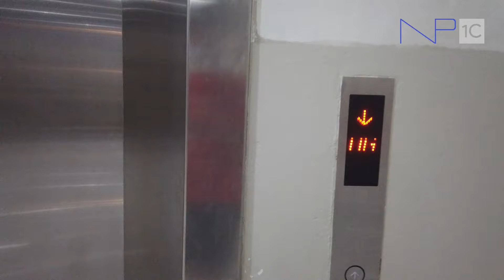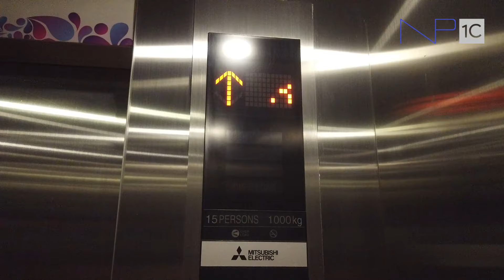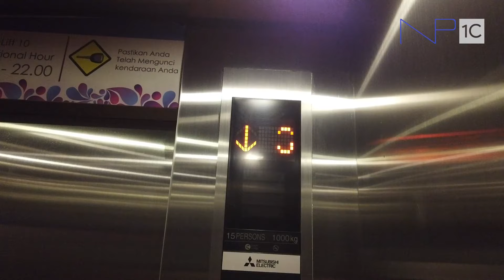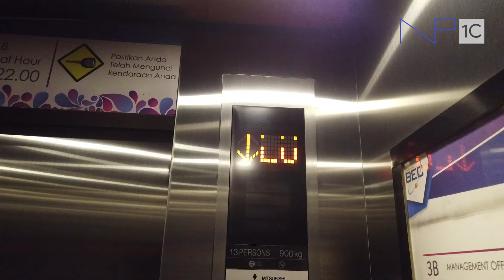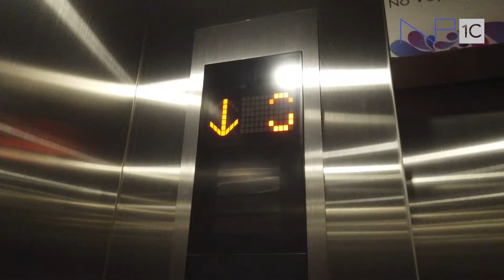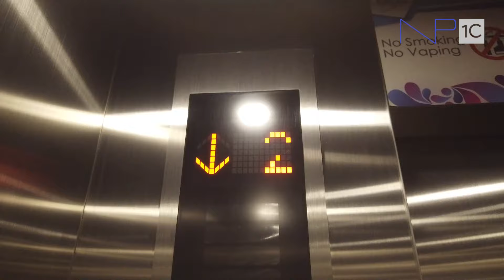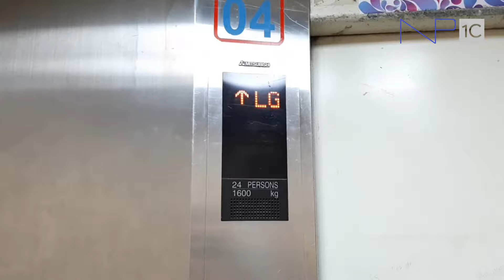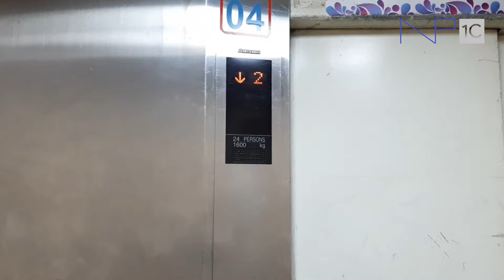Bandung Electronic Center (BEC) Elevators (Lifts) - Mitsubishi Traction & Service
Ini merupakan lift penumpang dan barang yang terletak di Bandung Electronic Center (BEC) gedung lama. Lift 14 direkam oleh salah satu subscriber NP1C yang mengizinkan rekamannya untuk diupload di channel ini.

Details:
Taken date: June 19th, 2019
Manufacturer: Mitsubishi
Year installed:
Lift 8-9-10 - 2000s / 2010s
2000s: Old Mitsubishi
2010s: Mitsubishi NEXIEZ-MR
Max. capacity:
Lift 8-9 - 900 kg (1.984 lbs)
Lift 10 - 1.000 kg (2.204 lbs)
Lift 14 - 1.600 kg (3.527 lbs)
Person capacity:
Lift 8-9 - 13 persons (69.23 kg/person = 152.61 lbs/person)
Lift 10 - 15 persons (66.67 kg/person = 146.93 lbs/person)
Lift 14 - 24 persons (66.67 kg/person = 146.95 lbs/person)
Floor serviced:
Lift 8-9: B3, B2, B1, LU, LG, UG, 1, 2, 3*, 3A*, 3B
Lift 10: B3, B2, B1, LU, LG, UG, 1-3, 3A, 3B
Lift 14: B1, LU/G (G), LG, UG, 1-3, RF
Note:
LU: Lantai Utama or Main Floor/Ground Floor
RF: Rooftop Floor